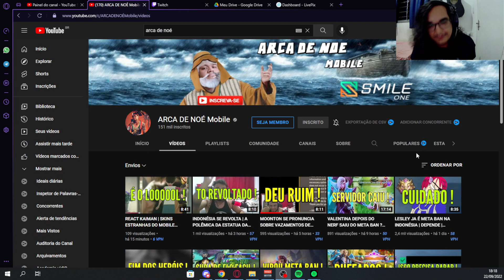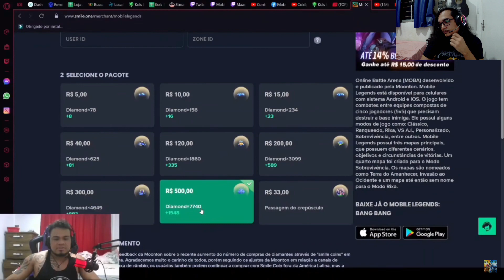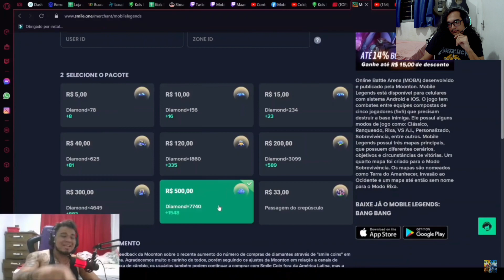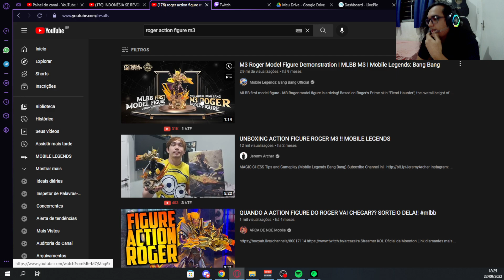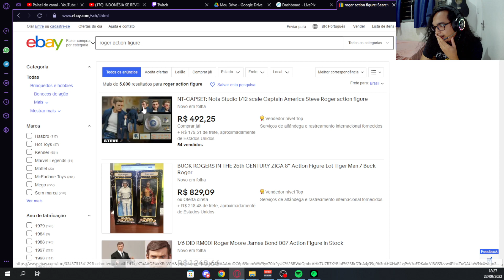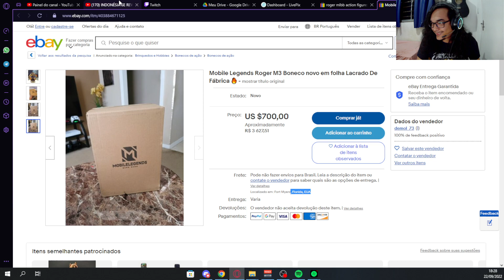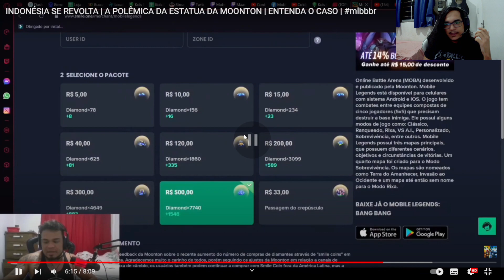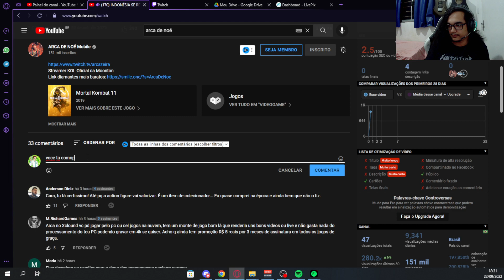VINDO DA MOONTON EU NÃO ME SURPREENDO